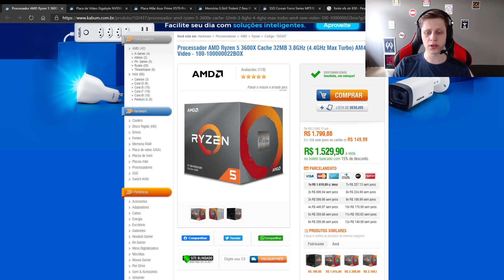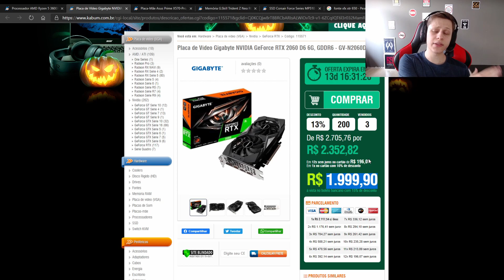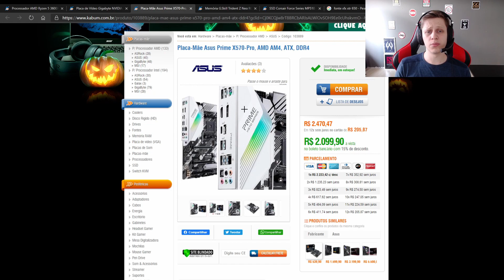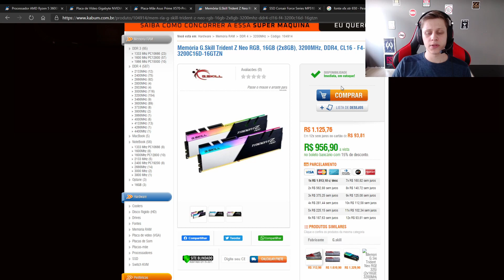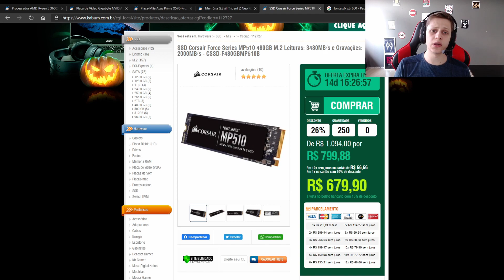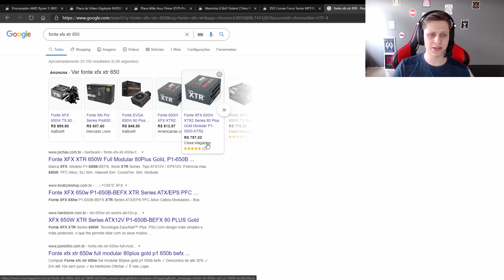PREÇOS ALTOS?? PC's QUE SÃO CUSTO BENEFICIOS PARA RODAR TUDO NO ULTRA ESTÃO VALENDO A PENA???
Meu Setup:
- Processador : Ryzen 3600x
- Placa de Vídeo : RTX 2060 Windforce
- Placa Mãe : Asus Prime x570-Pro
- 16GB Memória G.Skill Trident 3200mhz
- HD : 1Tb Western Digital
- Gabinete : Redragon Wideload
- WaterCooler : H55i
- SSD M.2 480GB Corsair Mp510
- Monitor Ultrawide LG 34GL750
- Teclado Redragon SuraraPro
- Mouse Logitech G603
- Fone Senheiser GameZero